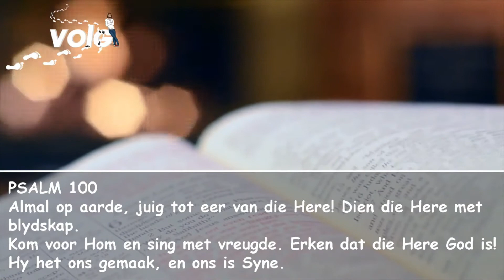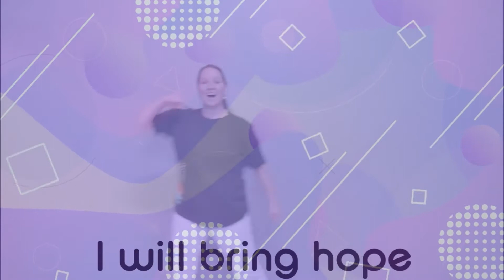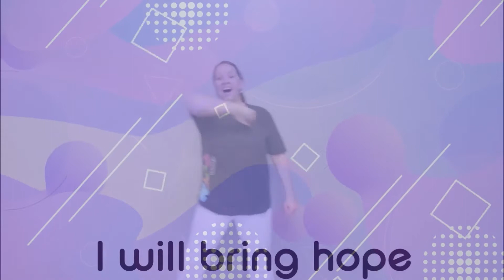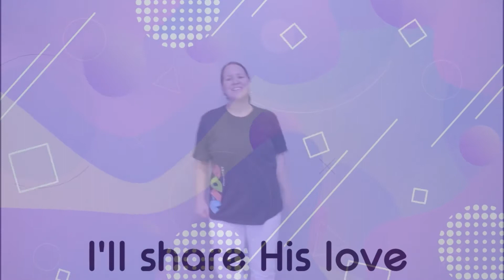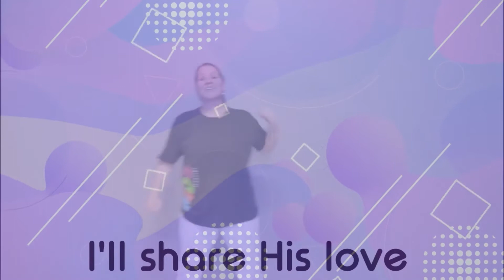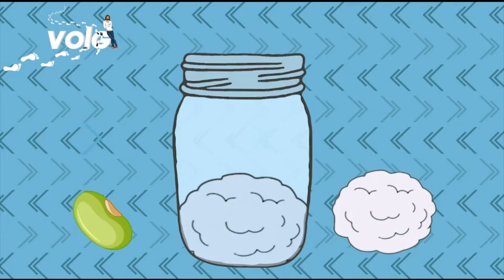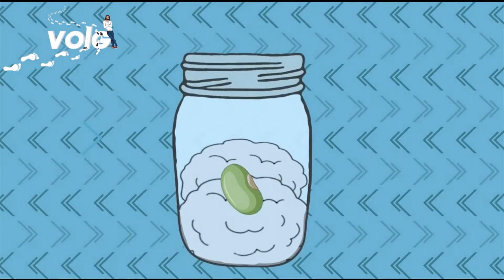Doxa Deo Kids Xanadu Volg Grade Week 6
KERNGEDAGTE:  Om Jesus te leef.

Om ons Volg reeks af te eindig, wil ons elke familie uitdaag, om Jesus op ‘n praktiese manier uit te leef.
Ons is opgewonde om te sien dat elke kind sal groei in hulle liefde vir Jesus en vir Hom sal leef met alles wat hulle het. So sal Jesus ook deur hulle gesien en gehoor word. Ons lewe en wys ‘n Jesus gesindheid deur te gee, deernis te hê en met die besef dat ons God se natuur reflekteer.

Om deel te raak van ons ouergroepe, waar ons belangrike nuus deel/aktiwiteite vir die les/uitreike/Fun-Sondag informasie en Ouergidse vir Bybelstudie, 'click' op die skakels onder: